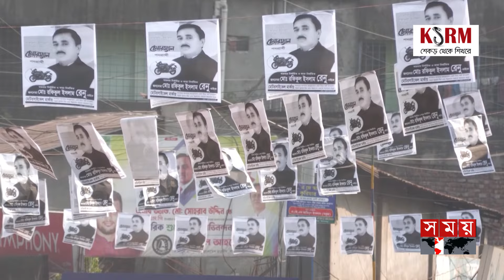'অন্যরা চাইলে দলীয় প্রতীকে নির্বাচন করতে পারে' | Obaidul Quader | Awami League | Somoy TV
Somoy TV: t.ly/Se1z
Somoy TV Bulletin: t.ly/iqIq
Somoy Entertainment: t.ly/3dWC
Somoy Sports: t.ly/iASp
SOMOY TV ISLAMIC: t.ly/zU6a

Somoynews.tv: t.ly/Y7ab
খেলার সময়: t.ly/xJ5H
সময়ের গল্প: t.ly/EW3M
এ সময়ের বাণিজ্য : t.ly/m3ir

Groups:
Somoy TV (Official)✅: t.ly/ajiO
Somoy Entertainment✅: t.ly/8CLh
Somoy Business✅: t.ly/4xaJ